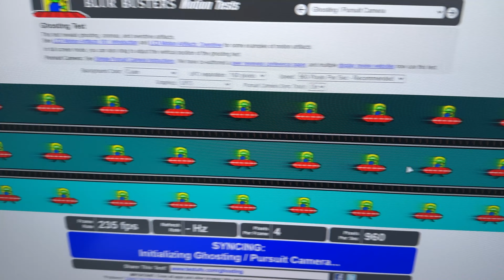COMPREI O MONITOR 32PL 240HZ DA PCYES!! - Z-MAX Z10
►Meu Computador:

Cabo sleeved

►Meus periféricos:

Mouse Lamzu Atlantis OG
Fone Logitech G733
Monitor Secundario Aoc Hero G2
Cadeira Pcyes V16 :
Teclado Cidoo V65
Mouse Pad Tiger Broken Shadow :
Light Bar Quntis
Suporte para monitor
Microfone Maono PD400X
Controle Apex 3 Elite
Interface de audio fifine